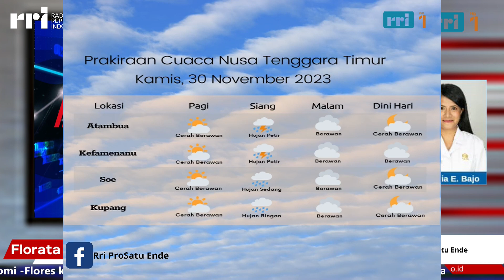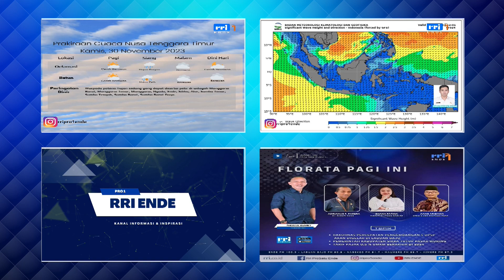INFO CUACA BMKG EDISI 01 DESEMBER 2023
Laporan : Natalia E. Bajo
Presenter : Riswan Sumbi
Operator : Ricky Seda